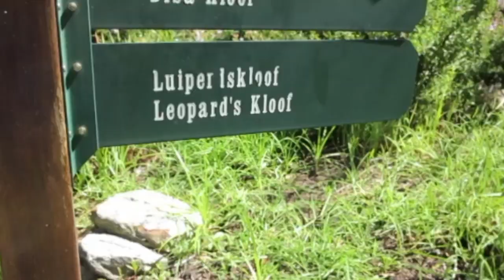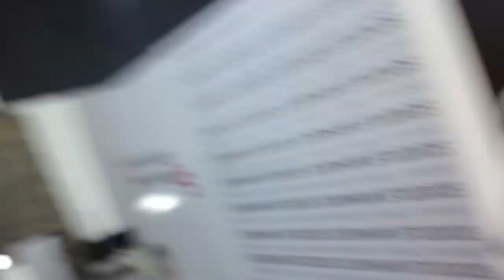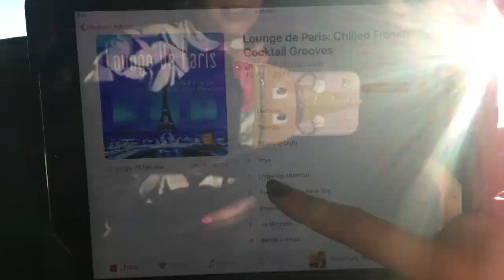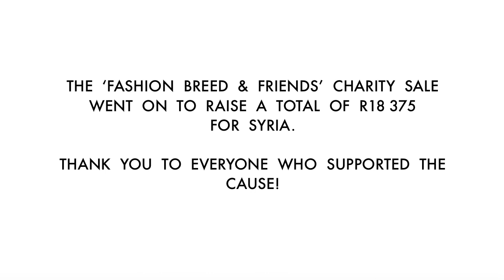VLOG! - Waterfall Hike, Hugo Boss Fitting/ Event/shoot, Kraal Baai, KFM interview & My Charity Sale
Hey everyone! I recently had one of the best weeks EVER and captured as much of it as I could. My bestie also visited from Portugal and I filmed a lot of it on her Canon G1x but had the wrong settings on - sorry for the blur and awkward crop! Otherwise I hope you enjoy the video, special thanks to everyone who helped me film it! xx